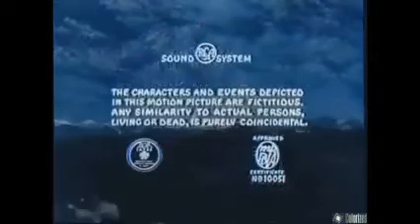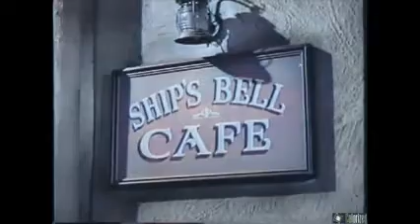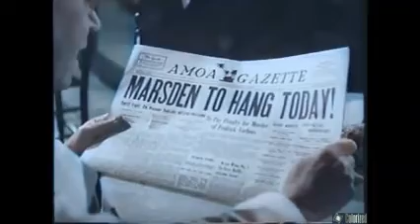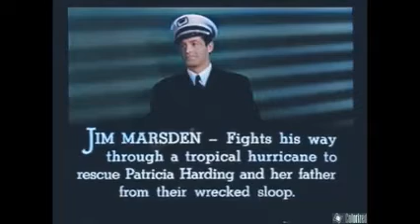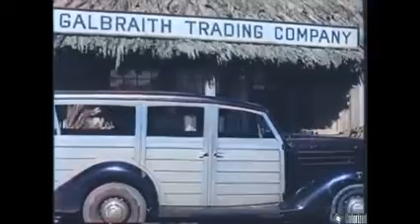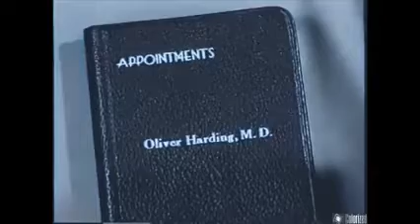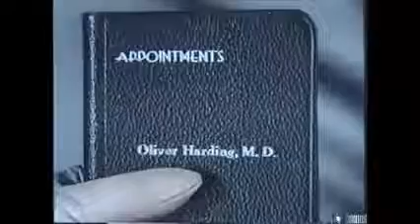DON'S BREAKFAST SERIAL SHOW Pirates Harbor #1 (AKA HAUNTED HARBOR)